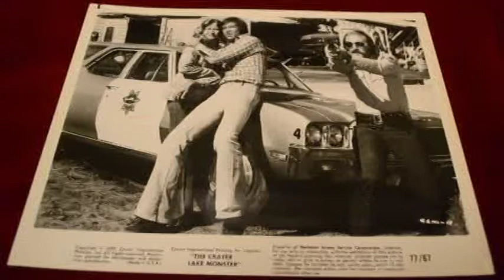Nate's "The Crater Lake Monster" review